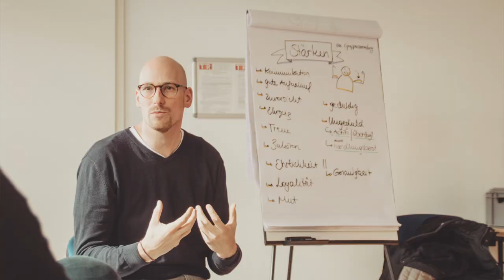Mutstifter Trailer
Patrick Herrmann, Mutstifter und Experte, wenn es um Ihre Persönlichkeit und Ihren Erfolg geht. Er ist Impulsgeber für mehr Mut und Selbstbewusstsein im Leben. Er eröffnet Ihnen neue Wege und Blickwinkel, die Ihnen bis dahin verschlossen schienen.

Patrick Herrmann zeigt Ihnen was Mut eigentlich ist und was nicht. Wie man seine Ängste überwindet. Seinen Mut stärkt und seine persönlichen Ziele erreicht.

Warum ist es hin und wieder sinnvoll ein Risiko einzugehen?

Was macht ein mutiges Unternehmen aus?

Wieso sind mutige Menschen erfolgreicher?

Mut ist immer wieder die erforderliche Zündung für neue Wege und Veränderung.

Lassen Sie sich und Ihr Publikum von Mutstifter Patrick Herrmann mutivieren, inspirieren und bewegen. Sein authentischer Charakter und seine Herzlichkeit machen den Wahl-Bielefelder zu einem überzeugenden und sympathischen Redner, der sein Thema nicht nur lebt, sondern auch verkörpert. Seine Erfahrungen und Lebensgeschichte werden Sie fesseln und mutivieren selbst auch mutig zu sein.